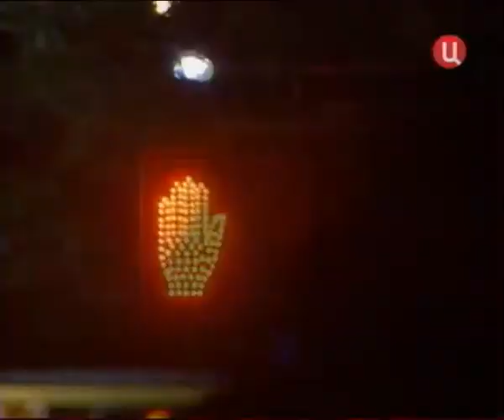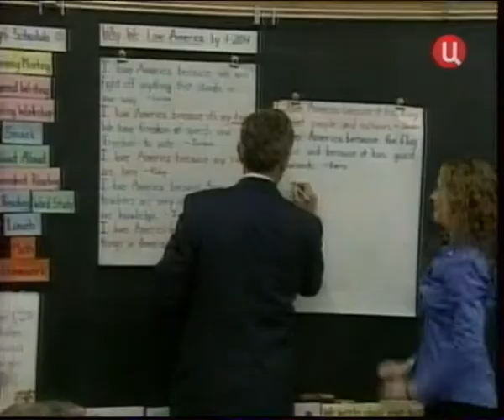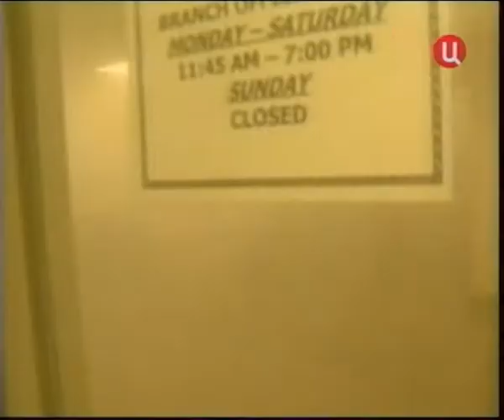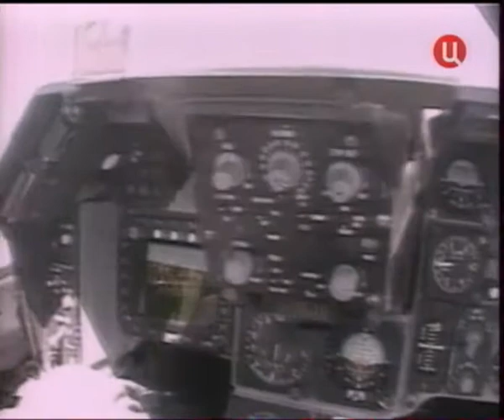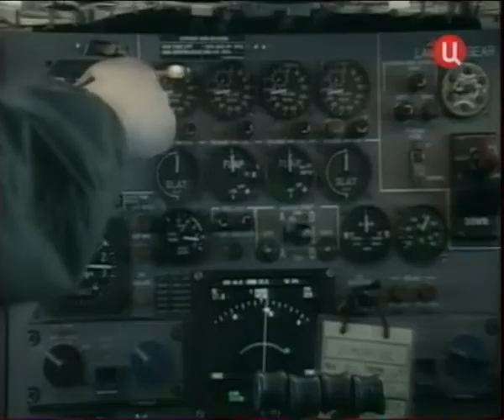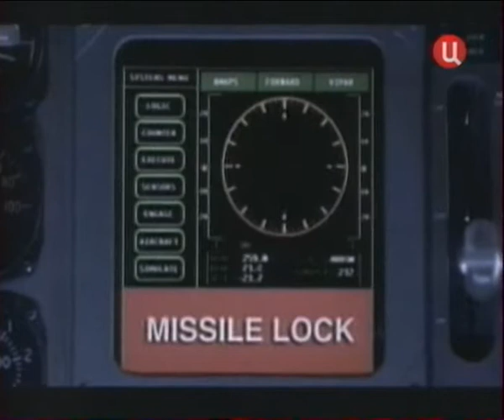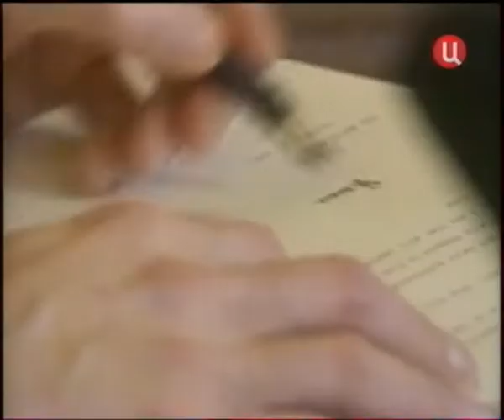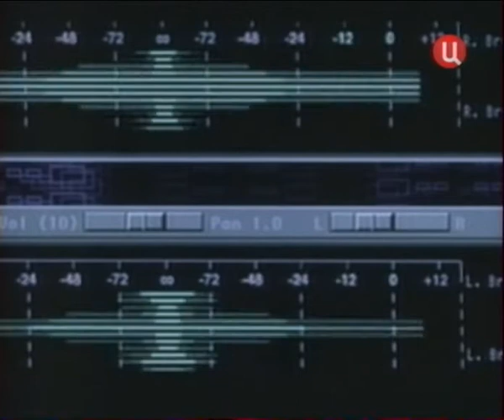11 сентября - провал цру